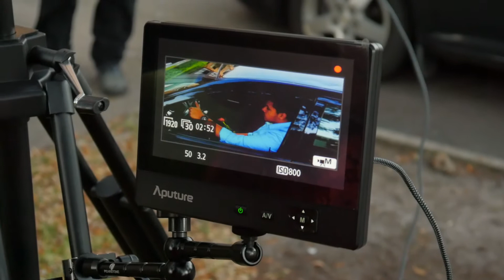Test Video GH4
Neighbor invited me to a shoot this weekend. Shot some behind the scenes footage with my GH4 using a Glidecam HD-2000 to get some practice with it.